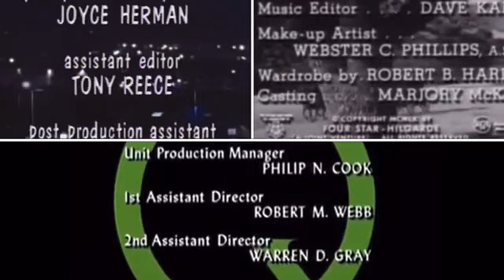Quincy M.E, The Secret World of Alex Mack, Stagecoach West, Too Close for Comfort Credits Remix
Submitted by @Mister G Channel